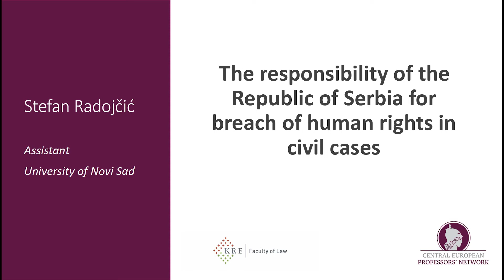The application and interpretation of fundamental rights in civil cases / Stefan Radojčić (7/4)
Speaker: Stefan Radojčič
Assistant University of Novi Sad

Title of the presentation:
„The responsibility of the Republic of Serbia for breach of human rights in civil cases”

The conference is organised as a dissemination event related to the research project on ’Interpretation of fundamental rights in Europe’ carried out within the framework of the Central European Professors’ Network coordinated by the Mádl Institution of Comparative Law and the Central European Association for Comparative Law, and in cooperation with the Károli Gáspár University of the Reformed Church, Faculty of Law, Hungary.

The online conference is aimed at discovering how national ordinary courts, constitutional courts, supreme courts or international courts, especially the European Court of Human Rights and the Court of Justice of the European Union apply and interpret fundamental rights in civil cases. PhD students and young researchers from Central and Eastern European countries undertakes to present the case law of their own countries (Czech Republic, Hungary, Poland, Slovakia, Serbia, Slovenia, Russia) or that of international courts.

Date of the event: 29 June 2021